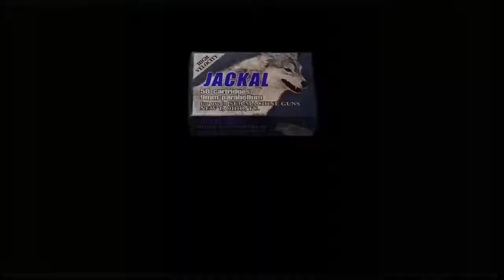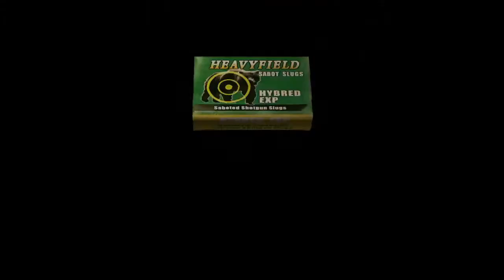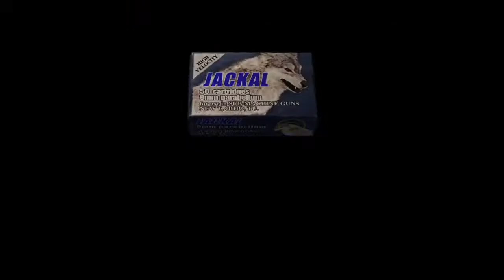Salazar voy por ti RATA!! Resident evil 4 Ep14